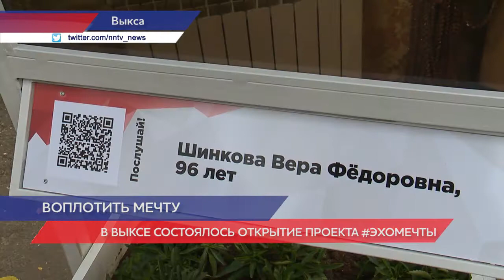Открытие проекта "Эхо мечты" в Выксунском парке